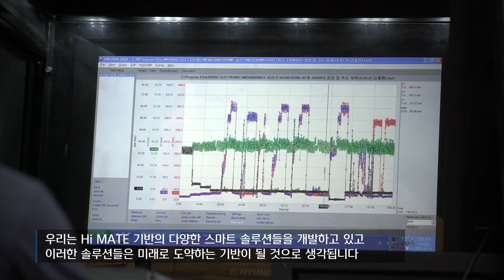현대건설기계 브랜드 홍보영상(비전)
모든 것은 하나의 생각에서 시작됩니다.
어제의 생각이 오늘을 이루었듯이,
오늘의 새로운 생각이 미래 시장의 변화를 이끌어 갑니다.
새로운 생각으로 새롭게 시작합니다.
현대건설기계!